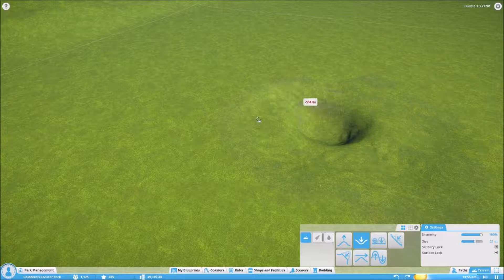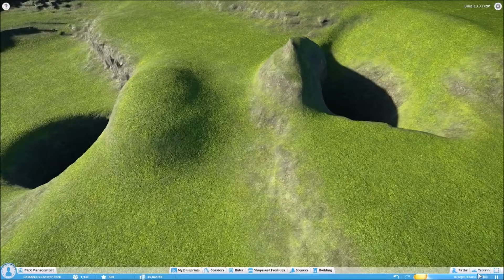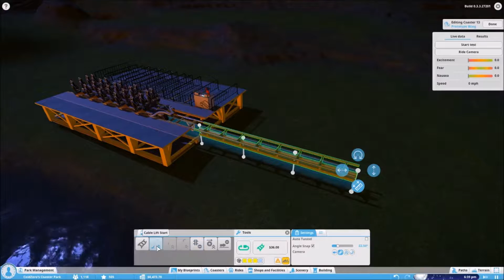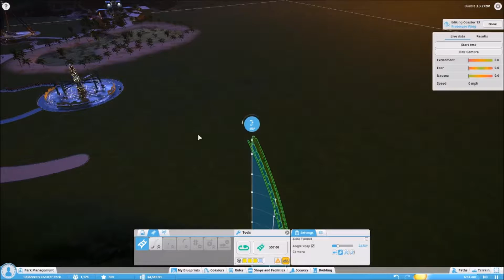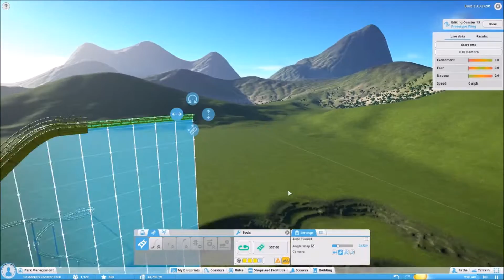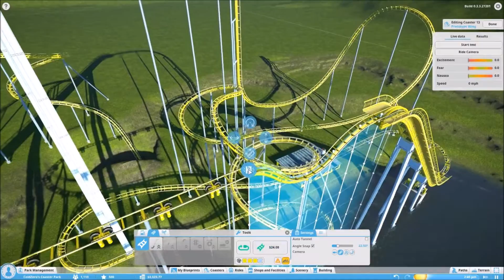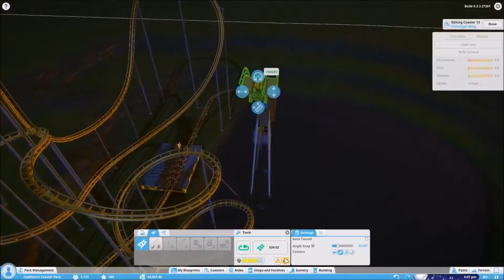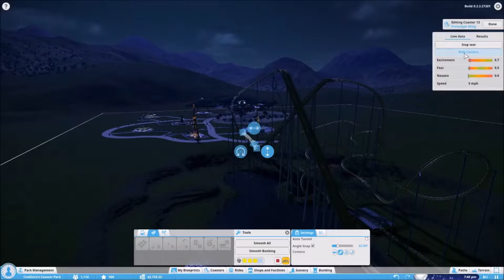Planet Coaster Alpha 3 S2 #5 │ Krater & Achterbahn (Deutsch HD)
In dieser Folge kreieren wir einen kleinen Krater und bauen eine Achterbahn